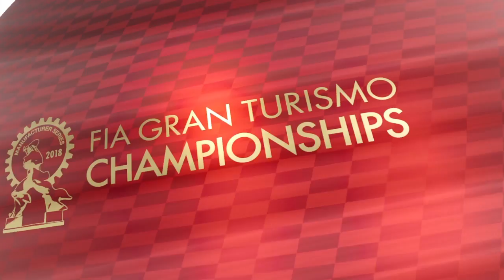Gran Turismo Sport! Жаль гонка не записалась. Красота! Испанец на феррари выбил меня на 2-м кр.с15м